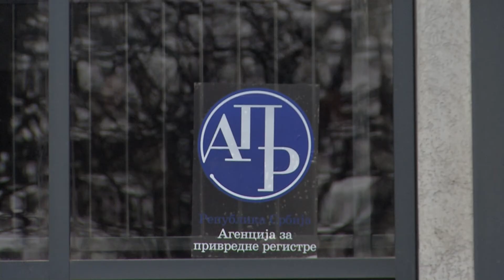Infakt 07032017 Kancelarija APR a u zgradi Singidunuma